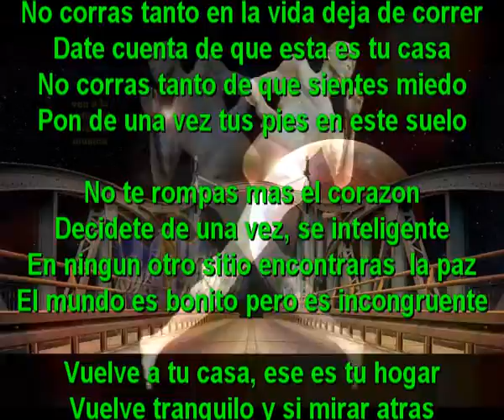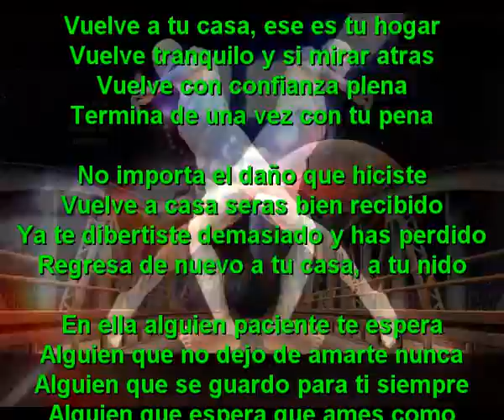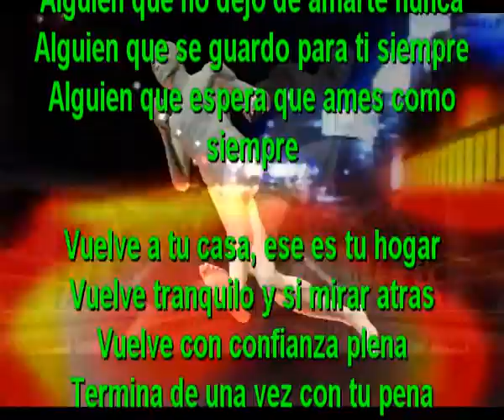Deja de correr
No corras tanto en la vida deja de correr
Date cuenta de que esta es tu casa
No corras tanto de que sientes miedo
Pon de una vez tus pies en este suelo

No te rompas mas el corazon
Decidete de una vez, se inteligente
En ningun otro sitio encontraras  la paz
El mundo es bonito pero es incongruente

Vuelve a tu casa, ese es tu hogar
Vuelve tranquilo y si mirar atras
Vuelve con confianza plena
Termina de una vez con tu pena

No importa el daño que hiciste
Vuelve a casa seras bien recibido
Ya te dibertiste demasiado y has perdido
Regresa de nuevo a tu casa, a tu nido

En ella alguien paciente te espera
Alguien que no dejo de amarte nunca
Alguien que se guardo para ti siempre
Alguien que espera que ames como siempre

Vuelve a tu casa, esse es tu hogar